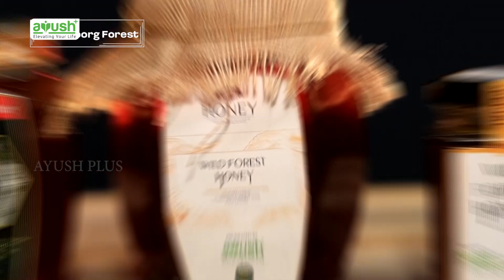இது தெரிஞ்சா வாழ்க்கையில ஒரு கருவேப்பிலையை கூட கீழ தூக்கி போட மாட்டீங்க |Curry leaves the Magic Herb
Watch Ayush TV on :
        --Airtel            968
        --Tataplay    1686
        --Videocon   2713